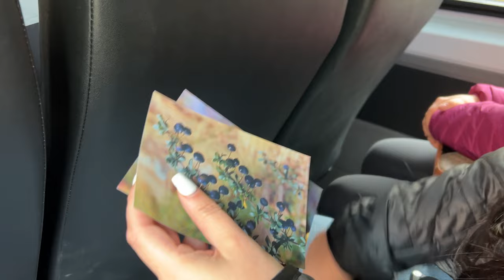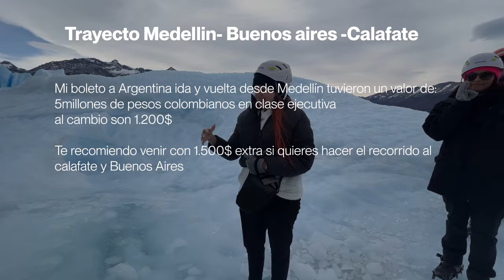CAMINÉ sobre el GLACIAR Perito Moreno - Marian y YA!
Para nosotros es muy valioso que puedas apoyarnos con likes, comentarios y suscripciones, incluso si invitas a tus amigos a vernossss. Hacemos estos capítulos viajeros con mucho esfuerzo y originalidad sabiendo que pronto podrán ser reconocidos así que estamos muy felices de que estes aquí desde el inicio de todo esto, te queremos mucho.

Podcast: @podcastyya